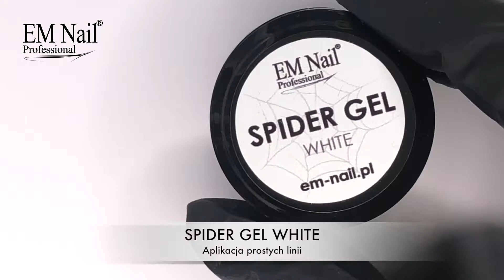EM NAIL SPIDER GEL - NAJPROSTSZE ZDOBIENIA